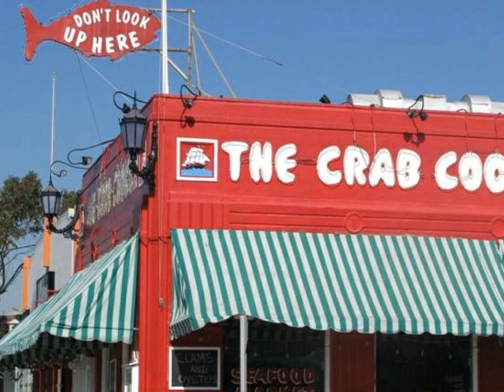Tin Cup Chalice - Jimmy Buffett.wmv